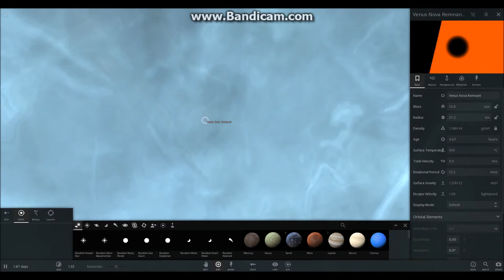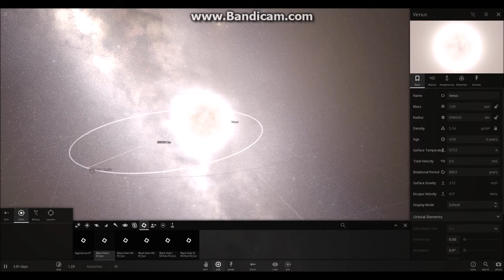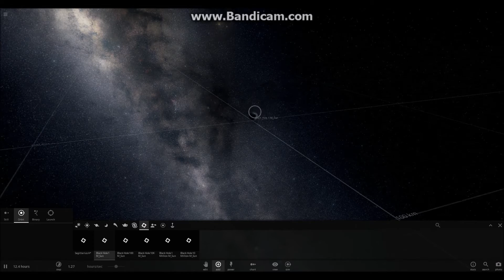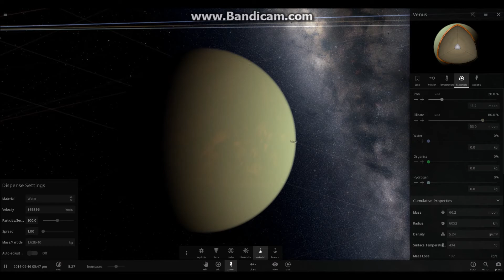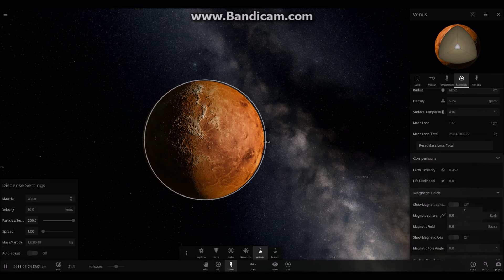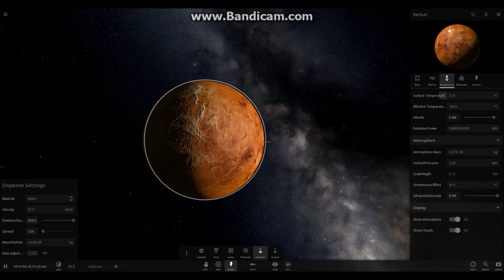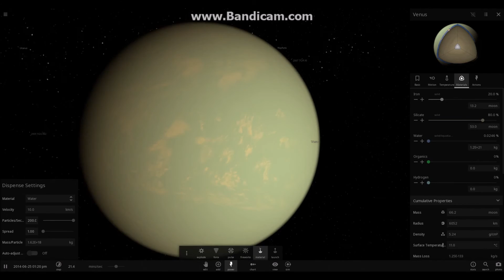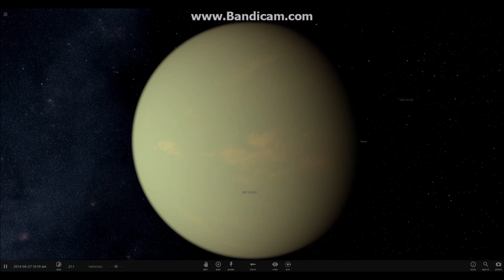Universe sandbox 2| Terraforming Venus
I try to terraform a black hole but I found out I cant. So I terraformed Venus instead.